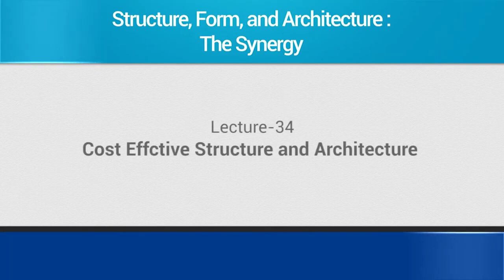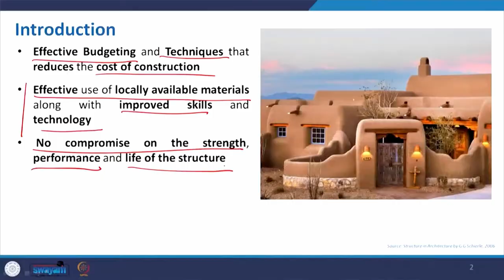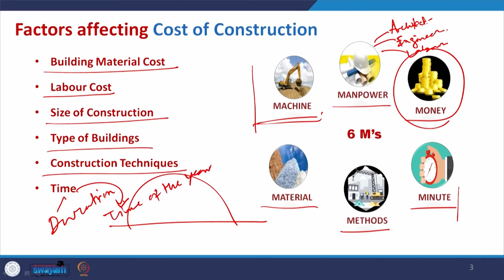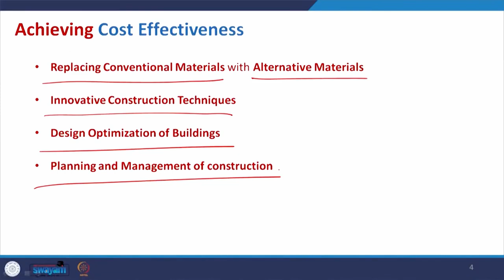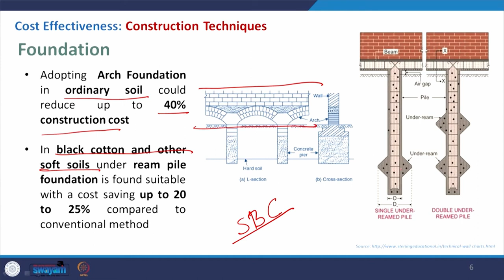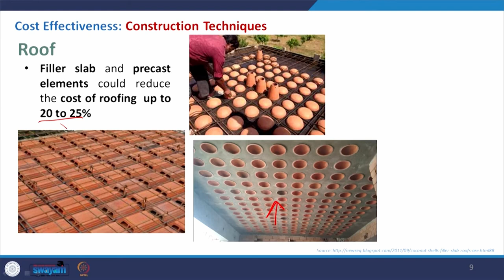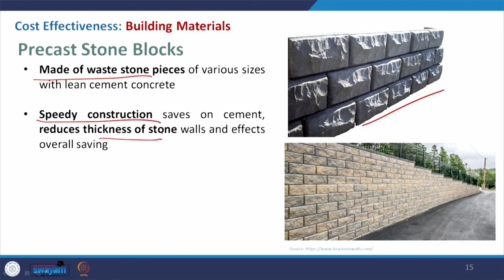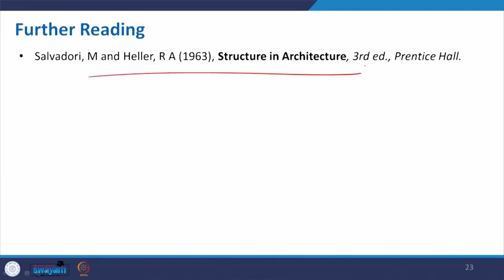Cost Effective Structure and Architecture